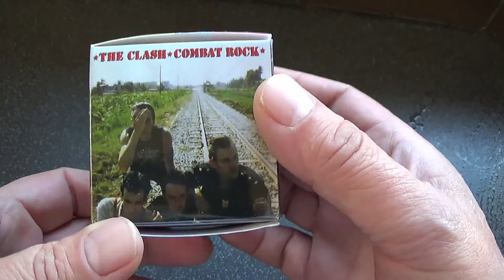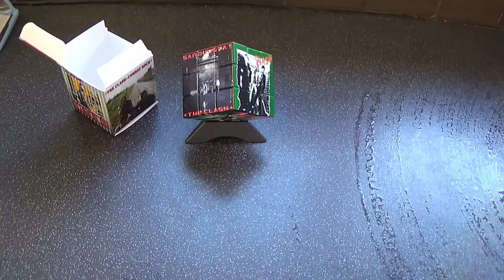The Clash Rubiks Cube